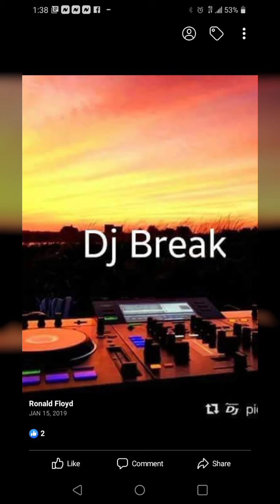DJ BRAKE on the 1's and 2's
DJ BRAKE is the in-house DJ for ASTER ENT based in PHILLY.